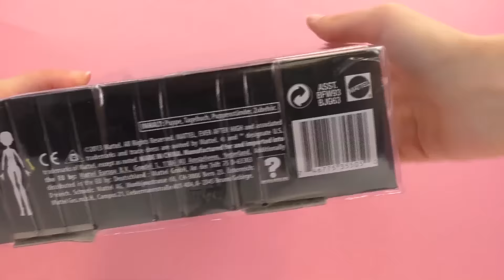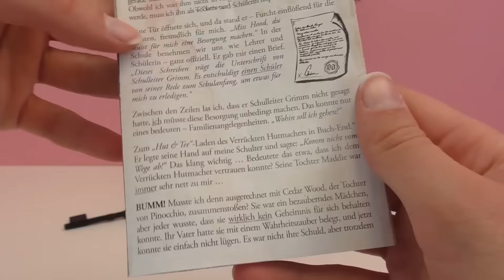Ever After High Oyuncak Bebeği Türkçe Tanıtımı: Cerise Hood - Kırmızı Başlıklı Kızın Kızı!